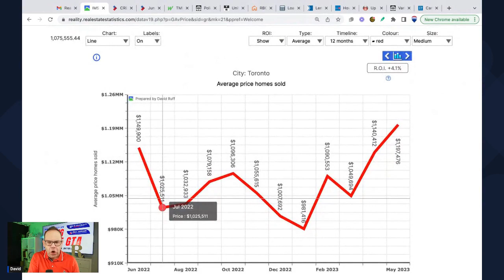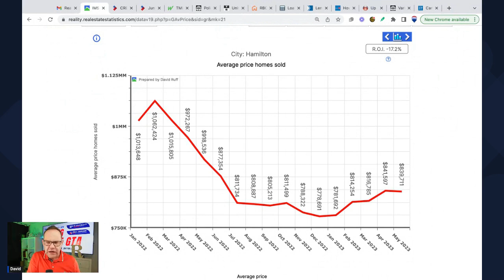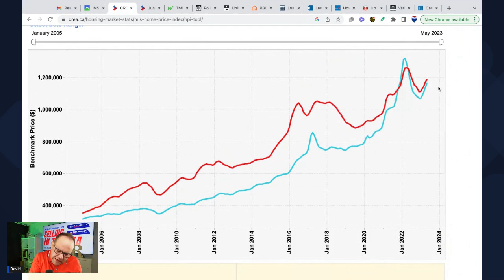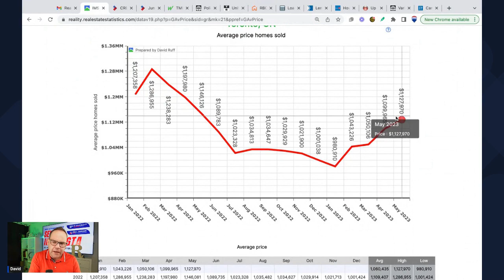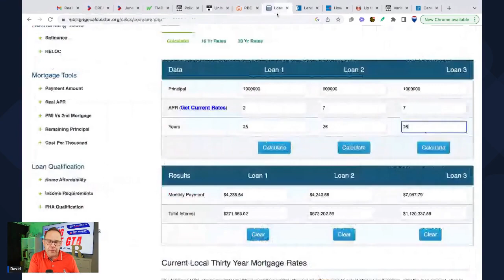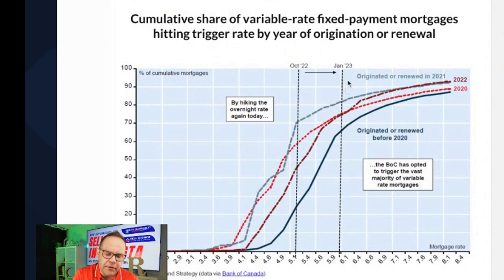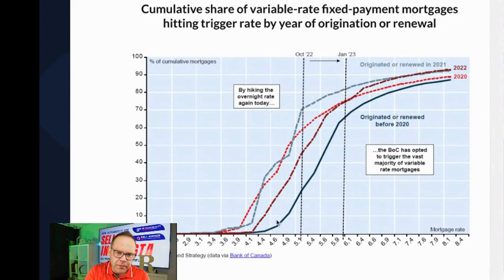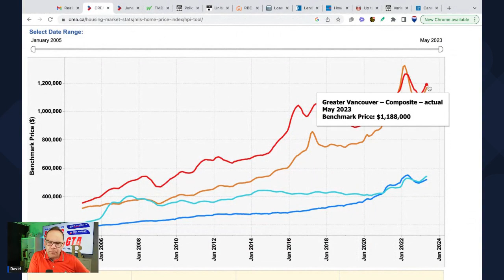HERE'S What to Expect in the Toronto Real Estate in the 2nd Half of 2023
ABOUT
David Ruff is a seasoned real estate investor, Real Estate Broker, a Licensed REALTOR® and the head of Ruff Team Realty, a full-service, results-based real estate team operating out of RE/MAX Urban Toronto. His team works where their clients need, specializing everywhere in the Greater Toronto Area—from Oshawa to Hamilton up to Barrie. He is the host of The Science of Real Estate Podcast, a platform with a sole mission of helping people build generational wealth using the power of smart money mechanics with the cornerstone always being real estate.